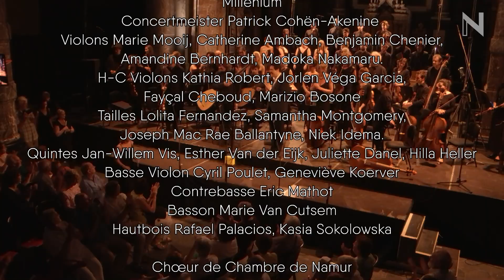LULLY, GRANDS MOTETS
Dies irae & de produndis
Marche pour la Pompe funèbre d’Alceste, 1674
Grand motet Dies iræ
Grand motet De profundis Psalmus CXXIX
Direction Leonardo Garcia Alarcon
Solistes
1er dessus Judith Van Wanroij
2ème dessus Amélie Renglet
Haute Contre Mathias Vidal
Taille Thibaut Lenaerts
Basse Taille Thomas Dolié
Cappella Mediterranea
Basse de Violon Jérome Huille
Viole de Gambe Margaux Blanchard
Viole-Basse Henrikke Rynning
Théorbe Quito Gato
Archiluth Miguel RIncon
Orgue Pierre Louis Retat
Clavecin Ariel Rychter
Basson Andrew Burn
Millenium
Concertmeister Patrick Cohën-Akenine
Violons Marie Mooij, Catherine Ambach, Benjamin Chenier, Amandine Bernhardt, Madoka Nakamaru.
H-C Violons Kathia Robert, Jorlen Véga Garcia, Fayçal Cheboud, Marizio Bosone
Tailles Lolita Fernandez, Samantha Montgomery, Joseph Mac Rae Ballantyne, Niek Idema.
Quintes Jan-Willem Vis, Esther Van der Eijk, Juliette Danel, Hilla Heller
Basse Violon Cyril Poulet, Geneviève Koerver
Contrebasse Eric Mathot
Basson Marie Van Cutsem
Hautbois Rafael Palacios, Kasia Sokolowska
Chœur de Chambre de Namur
Soprano Cécile Dalmon, Lieselot De Wilde, Elke Janssens, Marine Lafdal Lefranc
Haute Contres Serge Goubioud, Matthieu Peyrègne, Bruno Renhold, Renaud Tripathi
Ténor Pierre Derhet, Nicolas Maire, Mathieu Montagne
Baryton Jean Ballereau, Laurent Collobert, Jean-Marie Marchal
Basse Pierre Boudeville, Philippe Favette, Tiago Mota, Julien Neye
Enregistré à l'Eglise Saint-Loup le 11 juillet 2015 dans la cadre du Festival Musical de Namur.
Le Festival Musical de Namur, société royale, membre des festivals de Wallonie est organisé par l’asbl Festival de Namur. Il met à l’honneur les ensembles du Centre d’Art Vocal et de Musique ancienne (CAV&MA), les Agrémens, Millenium Orchestra et le Chœur de Chambre de Namur .
Directeur artistique: Jean-Marie Marchal
Centre d’Art Vocal et de Musique Ancienne
Avenue Jean 1er, 2 - B – 5000 Namur